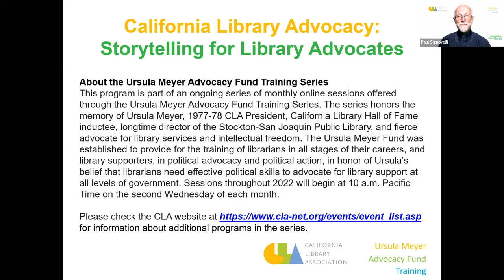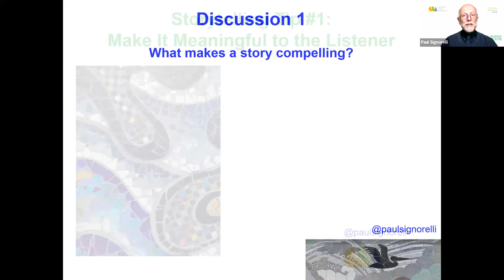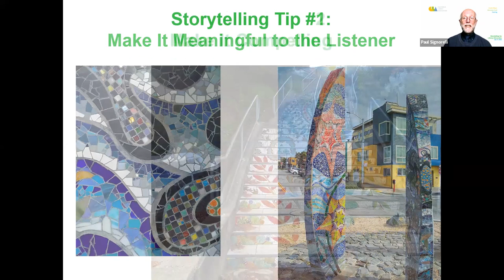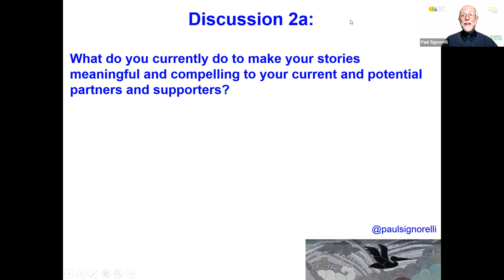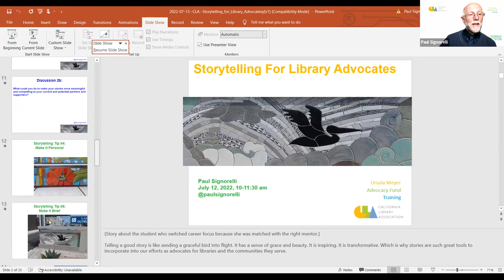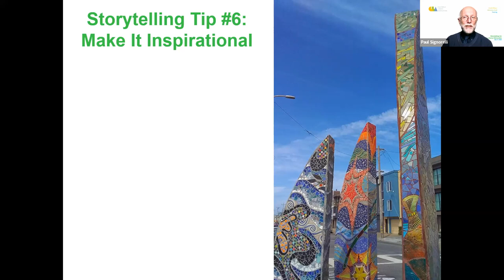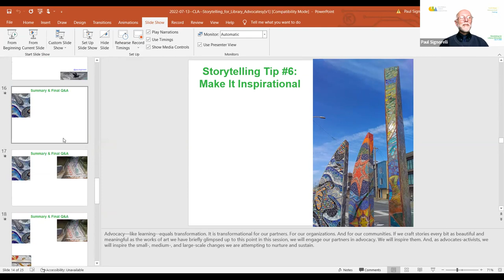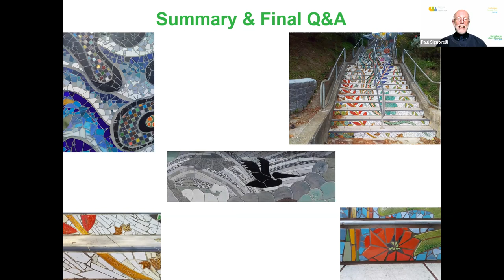CLA Ursula Meyer Advocacy Fund Training: Storytelling for Library Advocates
Advocacy on behalf of libraries and the communities they serve thrives on our ability to tell compelling stories, but we often find ourselves mired in unappealing recitations of facts and figures rather than engaging and inspirational calls to action through storytelling. Join this highly-interactive session—an expanded version of the workshop offered in June 2022 at the California Library Association annual conference, in Sacramento—to explore key elements of storytelling and ways to quickly and effectively apply them to your own advocacy efforts.

Goal:

By participating in this session, you will further hone your ability to inspire positive action through advocacy on behalf of your library and the community you serve.

During the session, you will:

- Explore at least three key elements of storytelling to inspire positive action
- Participate in an exercise to workshop stories that can be incorporated into your work as an advocate for libraries and the communities they serve
- Identify at least one venue (onsite or online) where you can incorporate your story into a library-advocacy effort within the next four weeks

Signorelli, in addition to managing the Ursula Meyer Advocacy Training project, is author of Change the World Using Social Media (Rowman & Littlefield, 2021) and is active as an onsite and online lifelong-learning facilitator. He has led numerous workshops designed to help others hone their presentation skills, and frequently presents at conferences onsite, online, and in blended (onsite/online) settings.

The Ursula Meyer Advocacy Fund Training Series honors the memory of Ursula Meyer, 1977-78 CLA President, California Library Hall of Fame inductee, longtime director of the Stockton-San Joaquin Public Library, and fierce advocate for library services and intellectual freedom. The Ursula Meyer Fund was established to provide for the training of librarians in all stages of their careers, and library supporters, in political advocacy and political action, in honor of Ursula’s belief that librarians need effective political skills to advocate for library support at all levels of government.